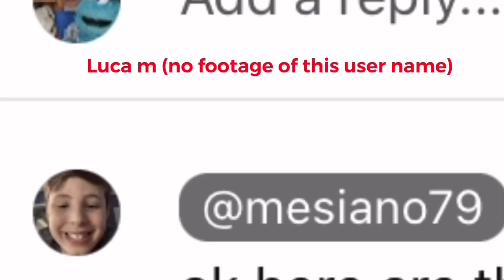The 200 subscribers award show: trailer￼￼￼